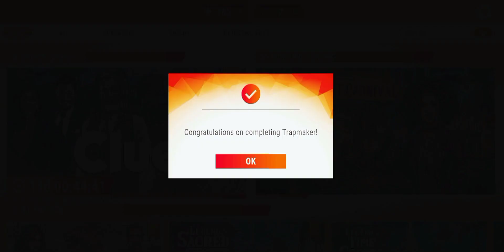Trapmaker Full Walkthrough | Adventure Escape Mysteries Trapmaker Full Walkthrough